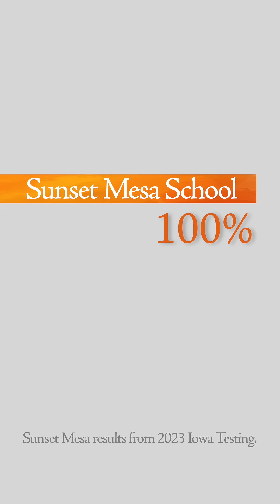Sunset Mesa - 100% of 4th Graders are Proficient in Math (Vertical)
In 2023, how many Albuquerque 4th graders were proficient in Math?
Albuquerque Public Schools?  23%
Sunset Mesa School? 100%.

Sunset Mesa might be the school you’ve been looking for.

We are an academic pre-k and elementary school where degreed teachers, dedicated staff, and passionate families help each student thrive.

Now is a great time to look into Sunset Mesa for the upcoming school year.  Take a look at our website – explore our curriculum and learn about our educational approach. Even sit in on a classroom with 360 degrees views right from our site.

Sunset Mesa School
Educating a Bright Future, in Albuquerque, since 1948.